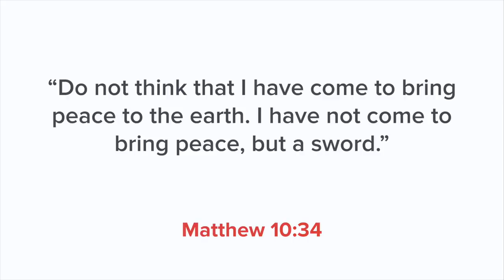Did Jesus Instruct Jihad? - A Look at Matthew 10:34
The Islamic literature like the Hadith shows a great deal of evidence that there are violence commanded by Allah in the Qur'an enjoined by the Muslims, and this serves as a source of inspiration for lots of attacks in the world today.

In a way to respond to that charge, Muslims appeal to the Bible that it also supports violence as well, once of such verses is Matthew 10:34

Al Fadi, David Wood and Sam Shamoun deal with this verse showing it has nothing in whatsoever way to do wth Jihad.